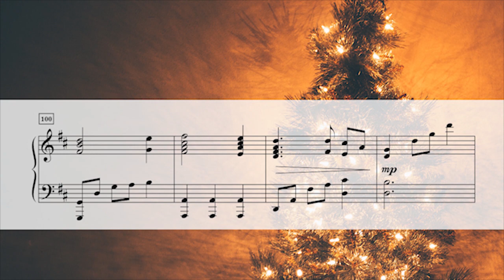The First Noel - James Koerts